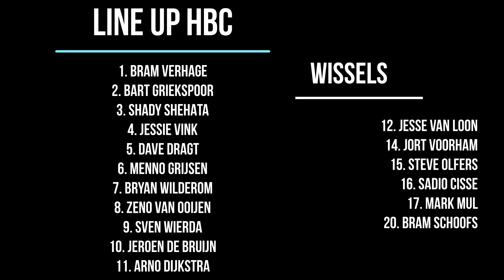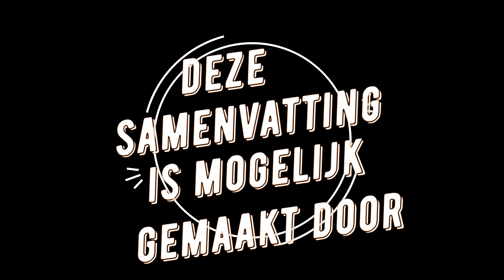Samenvatting HBC ALTIOR